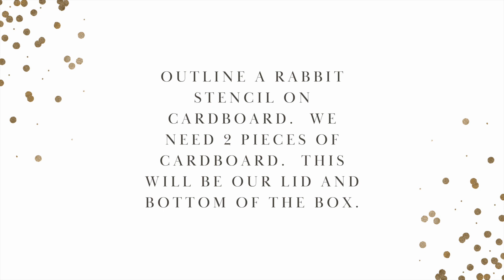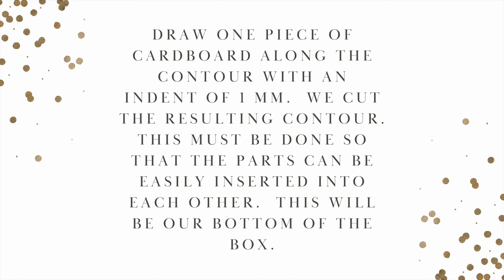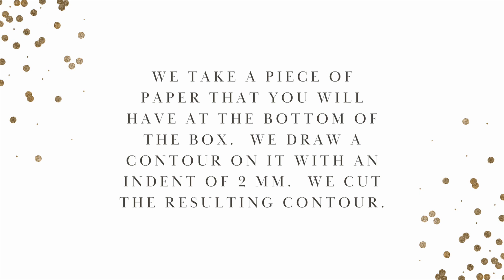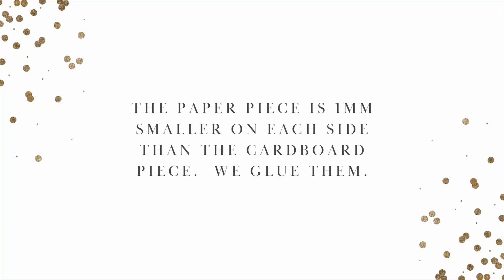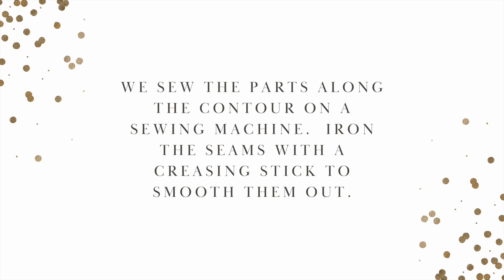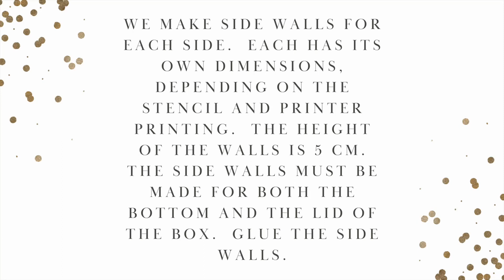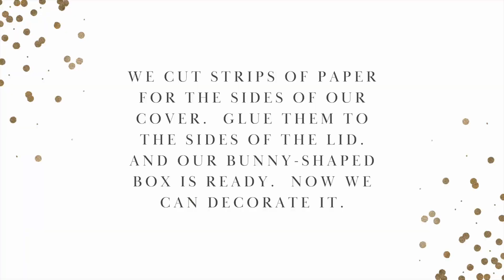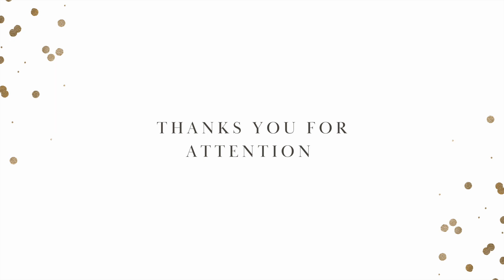Box in the shape of a rabbit / Julia Rušakova / Spring is calling / P13 Paper Products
🇬🇧 Hello everyone 😁. The snow has already melted and it's getting warmer. Outside the window, the birds are starting to sing more and more often. Julia is eagerly waiting for the buds to appear on the trees and start blooming. She loves this time. Soon it will be Easter. Together with her daughters, she plans to paint eggs and bake something delicious. She also prepared a surprise for them. She decided to make a box of chocolate eggs in the shape of a rabbit, and then decorated it 🐰❤️✂️.

🇵🇱  Cześć wszystkim 😁. Śnieg już stopniał i robi się coraz cieplej. Za oknem ptaki zaczynają śpiewać coraz częściej. Julia bardzo niecierpliwie czeka na to, kiedy pojawią się pąki na drzewach i zaczną kwitnąć. Bardzo lubi ten czas. Wkrótce będzie już Wielkanoc. Wspólnie z córkami planuje malować jajka i piec coś pysznego. Przygotowała dla nich także niespodziankę. Postanowiła zrobić pudełko z czekoladowymi jajkami. Zrobiłam pudełko w kształcie królika, a potem je ozdobiłam. Dodatkowo Julia ma dla Was niespodziankę 🐰❤️✂️.